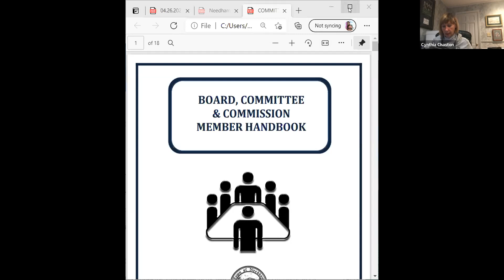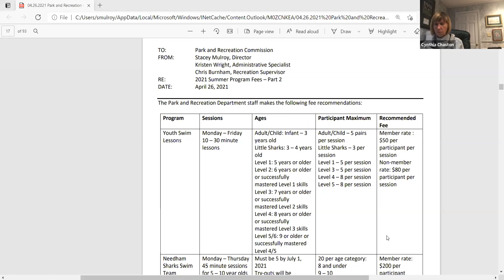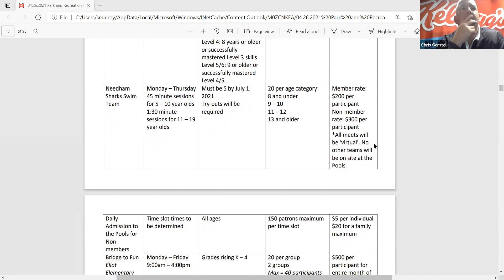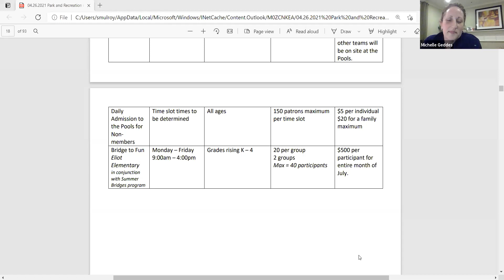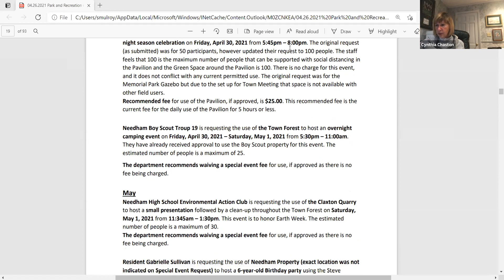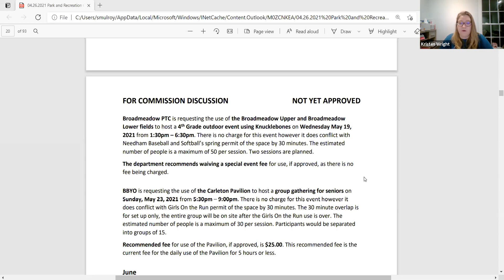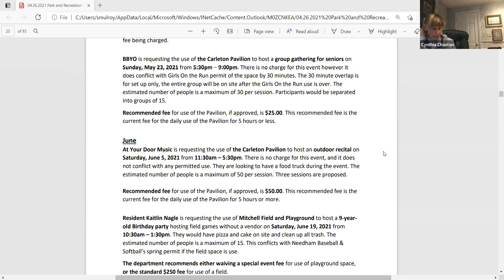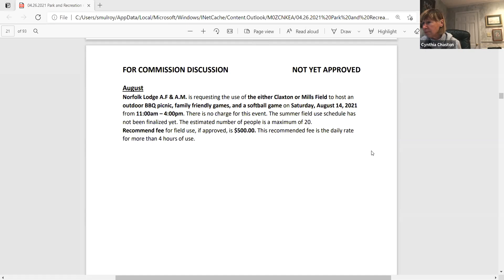Park & Recreation Commission 04/26/2021